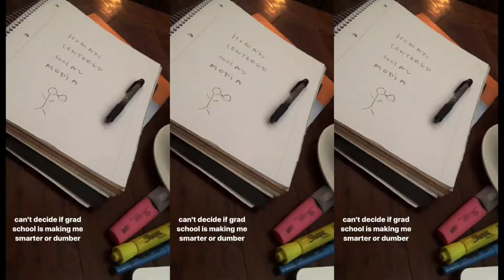Shades of Grace LLC